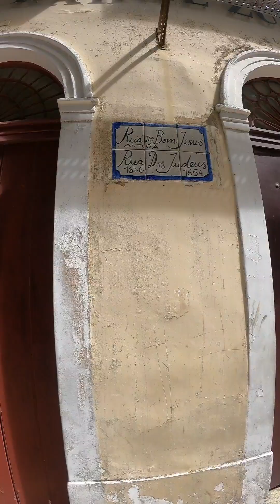RUA DO BOM JESUS- RECIFE-PE, NO DIA DE DOMINGO. Agosto de 2024.